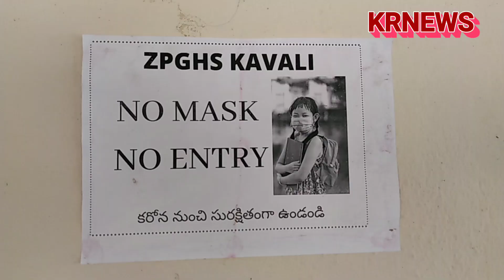కావలి పాఠశాల ను విజిట్ చేసిన DEO రమేష్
# KRNEWS# KAVALINEWS# NELLORE